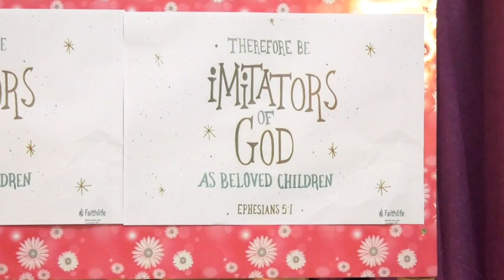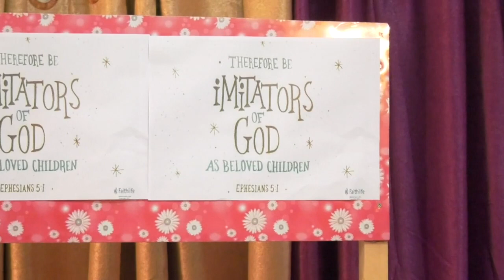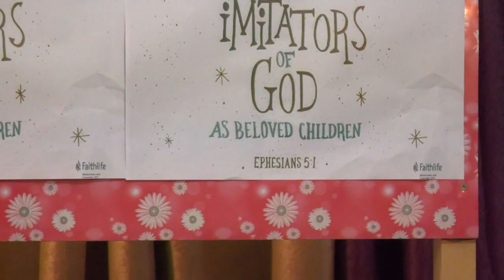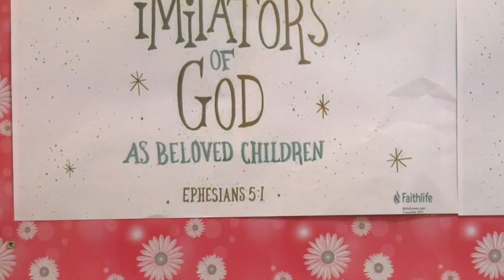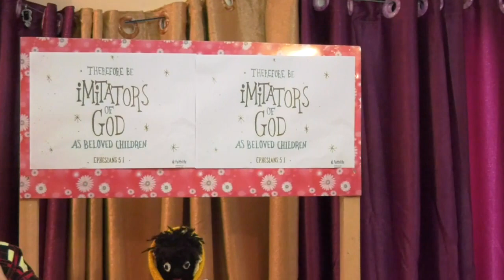Sunday School - Children Service - 7th June 2020